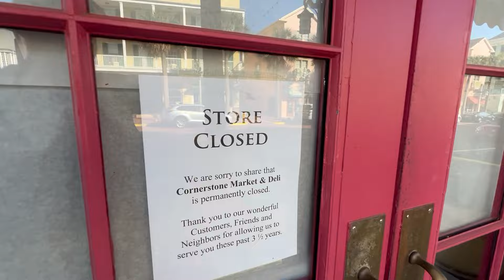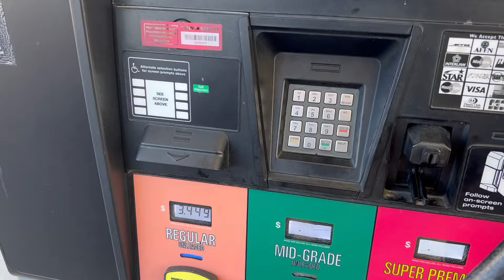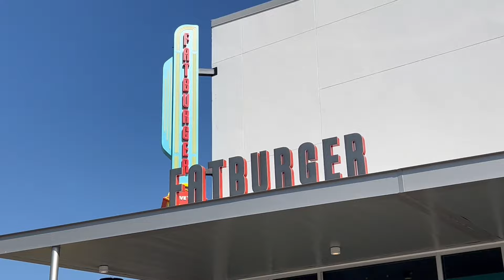Celebration Pointe is Now Open in Celebration, FL!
Check out the new shopping center in Celebration. Located just off the World Drive ramp entrance to Celebration, the new center is bookended by a Publix and Walgreens (still under construction). There are lots of interesting looking shops and restaurants either open, or moving into the center. Also, I love the mid-century modern architecture!